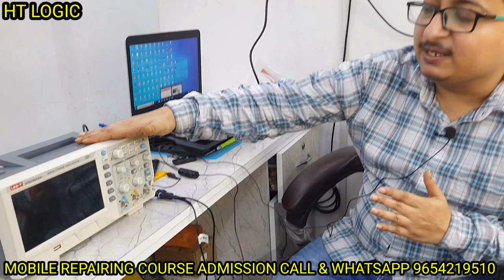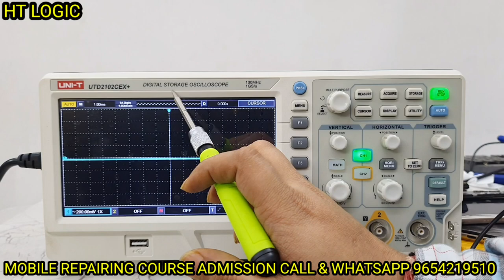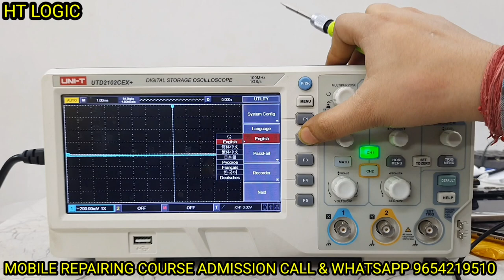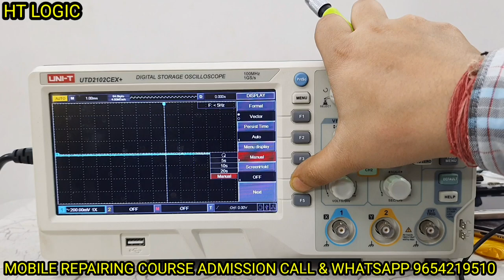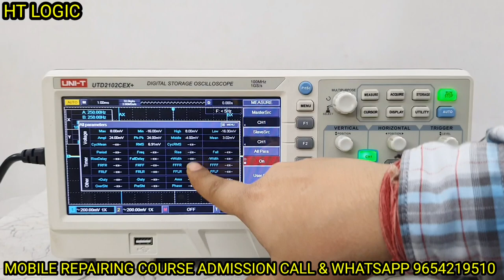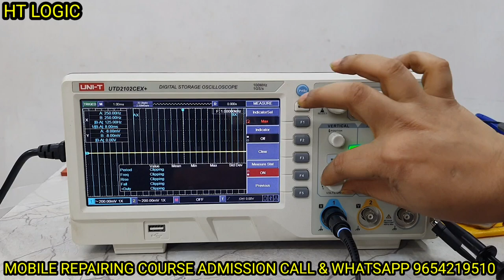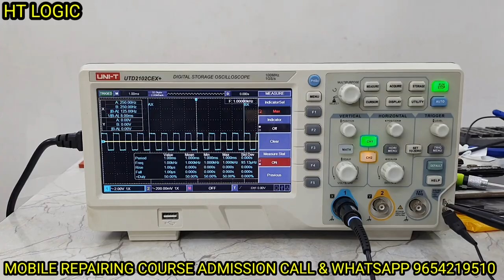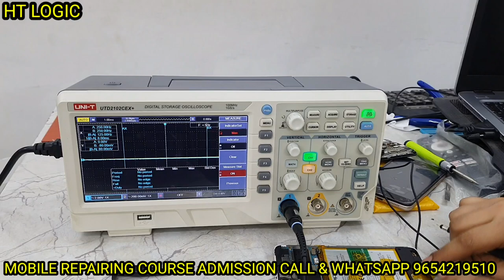How To Use DSO✅️| Oscilloscope in hindi | CRO/DSO Tutorial✅️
How To Use DSO | DSO settings (Digital Storage Oscilloscope) Part 1

how to use oscilloscope ( हिन्दी) dso settings

DSO Setting, How to set your DSO for Mobile Reparing Purpose.

Digital storage oscilloscope | DSO | Digital storage oscilloscope block diagram and working |
How to do measurements using Digital Storage Oscilloscope (DSO)

This video covers the use of dso(oscilloscope)  in Hindi with practical example of waveform parameter measurement

1 how to use dso
2 how to use oscilloscope in hindi
3